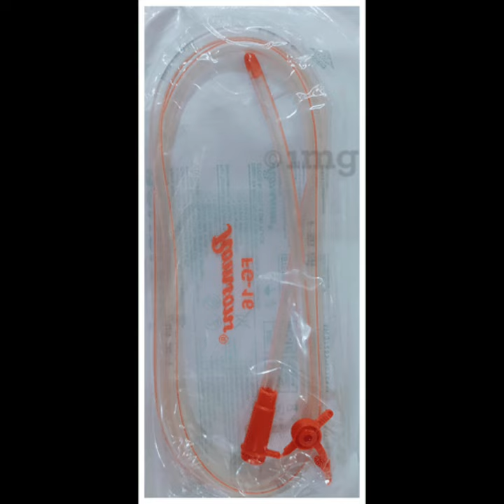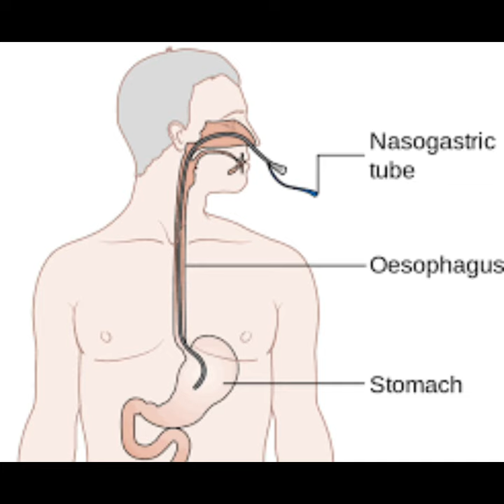NASOGASTRIC TUBE INSERTION| RYLES TUBE FEEDING PROCEDURE|NG TUBE| BENGALI LANGUAGE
feeding tube